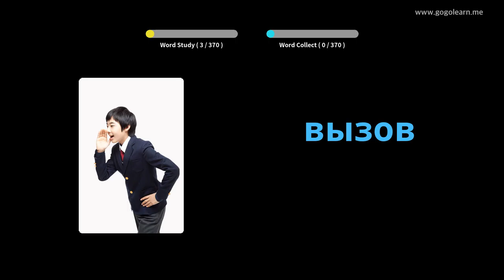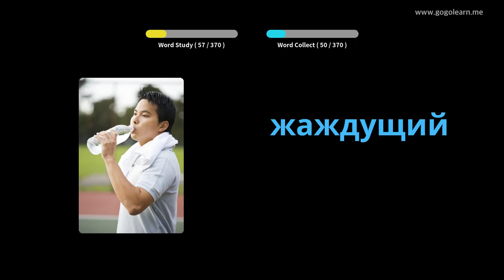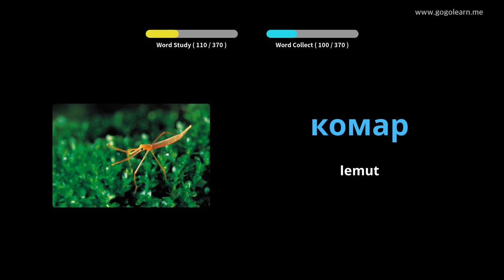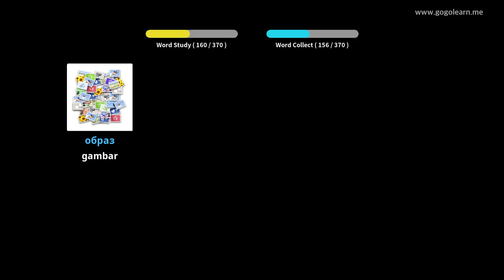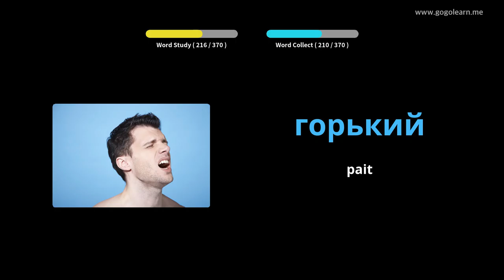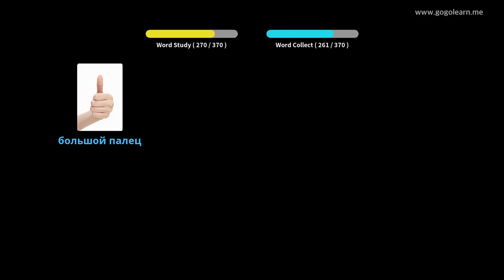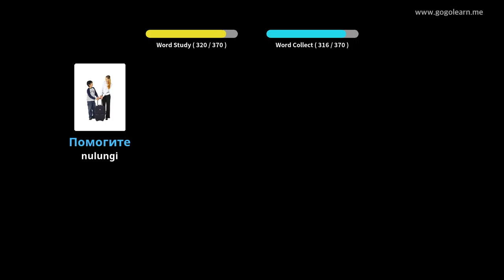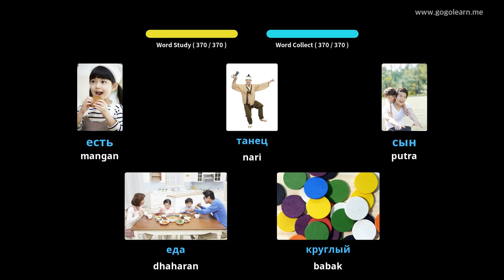Bocah-Kunci Dasar Vokal Rusia | Golearn